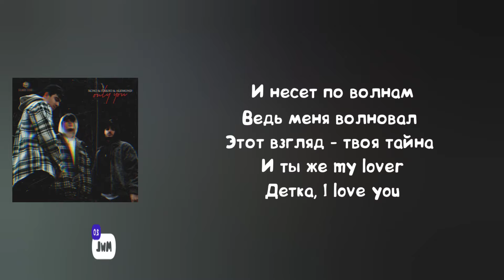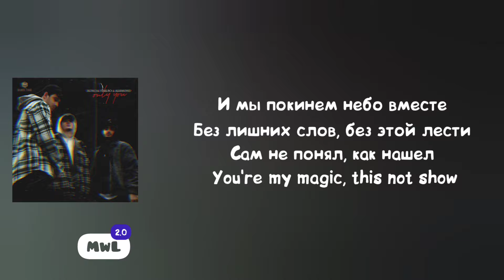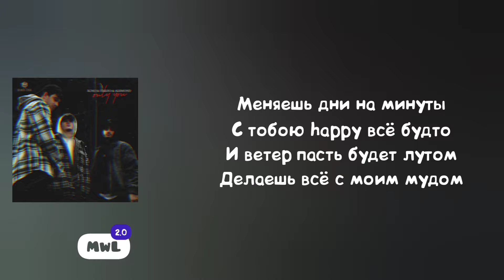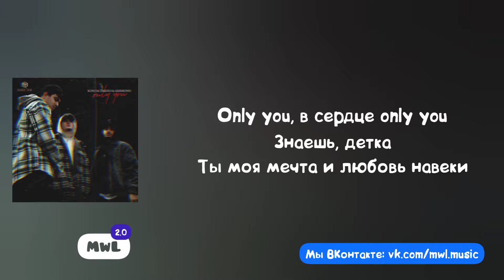Xcho & Пабло & ALEMOND – Only you (Текст песни)